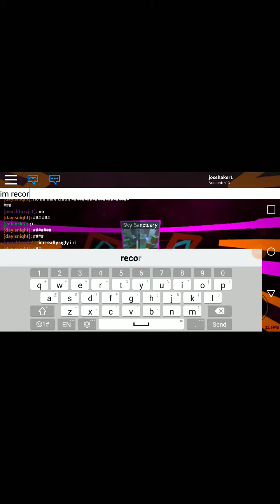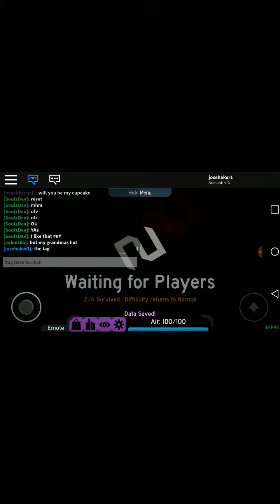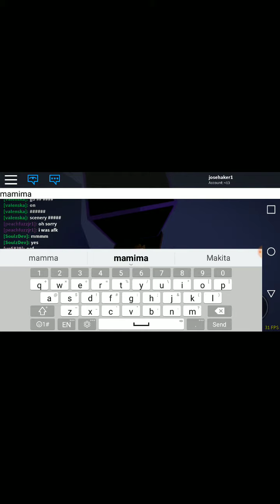Bad lag on fe2 😑😑😑